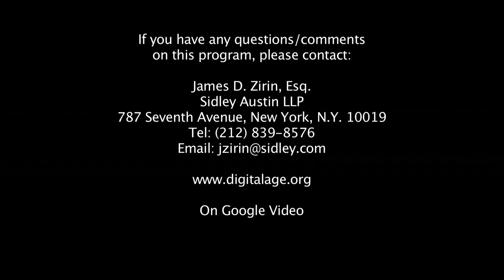Has U.S. Foreign Policy Tilted towards Iran? | Conversations in the Digital Age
With Iran fighting ISIS on our side in Iraq and Syria, and a nuclear deal concluded, traditional allies in the Middle East like Saudi Arabia and Israel are worried whether there has been a tectonic shift in U.S. attitudes toward Iran. Vali Nasr, Dean of the Johns Hopkins School of Advanced International Studies, tells Jim Zirin that there is much work to be done to build trust, and engage Iran in new security arrangements designed to  achieve stability in a war-torn region.

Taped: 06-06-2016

With digital age technology rapidly altering how information is distributed and received, Conversations in the Digital Age with Jim Zirin is a talk show designed to illuminate the news by taking the time required to understand and interpret national and world events. The series features high-profile guests from the worlds of politics, law, business, foreign relations, national security, counterterrorism, media, lifestyles and the military. The series is helmed by Jim Zirin, a leading litigator with Sidley Austin LLP and a contributor to major publications including Forbes, the Daily Beast, the Nation, The Times of London and the Los Angeles Times. He is the author of The Mother Court – Tales of Cases That Mattered in America’s Greatest Trial Court. Jim served as an Assistant United States Attorney for the Southern District of New York in the Criminal Division under the legendary Robert M. Morgenthau.